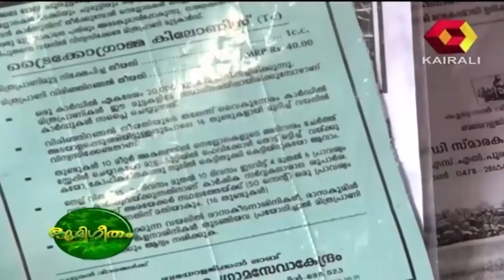Bhoomigeetham | 31 10 2013 | Part 2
Bhoomigeetham is a show that showcases small-scale ventures in the field of farming and agriculture. Each episode of Bhoomigeetham, hosted by Siddhartha Menon, introduces innovative farming techniques, small scale ventures, eco friendly initiatives from different parts of Kerala, to the viewers.